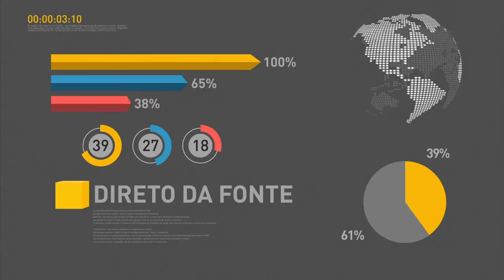Michel Temer fala durante encontro do Conselho de Desenvolvimento Econômico e Social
REPÓRTER NBR 16H - 21.11.16: Presidente Michel Temer discursou durante primeira reunião do Conselho de Desenvolvimento Econômico e Social (conhecido como "Conselhão"), que retomou suas atividades nesta segunda-feira (21). Temer defendeu reformas fiscais para garantir retomada do crescimento econômico. E mais: durante o encontro do Conselhão, o ministro da Fazenda, Henrique Meirelles, falou sobre as medidas do governo para recuperar a economia brasileira. Veja também: mercado financeiro prevê inflação de 6,8% para 2016.